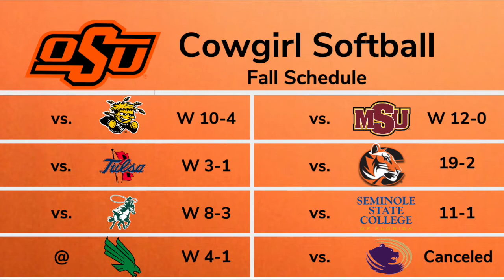Cowgirl Coverage 037 - The Great Fall Recap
This is the 37th episode of the Cowgirl Coverage podcast and the guys don't have an interview this time, but here is a recap of the past several weeks of all 7 Cowgirl athletics teams.

RUNDOWN:
0:00 - Welcome/Outline
2:01 - Cowgirl Soccer in NCAAs
9:43 - Cowgirl Tennis ITA Rankings
14:56 - Cowgirl Equestrian up to #2
16:45 - 2 Cross Country Runners Qualify for Nationals
18:17 - Cowgirl Golf Update
19:53 - Softball Fall Recap
21:14 - Women's Basketball Fires Up
25:03 - Recap/What's Next

The music used in this podcast is:
“Aint no thing” and “1.26 beat1” by BOPD used under